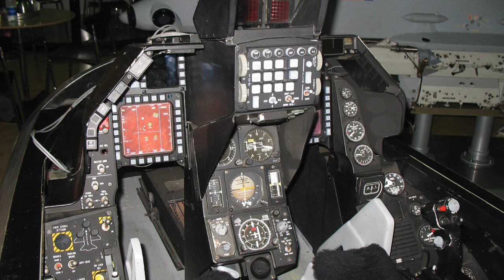Нідерланди готують винищувачі F-16 для передачі Україні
Джерело інформації  ( Source ):

Freeze frame from the Valahia News video
Photo from the network